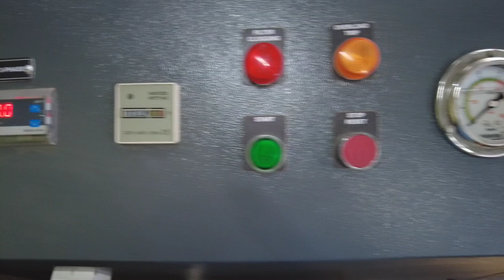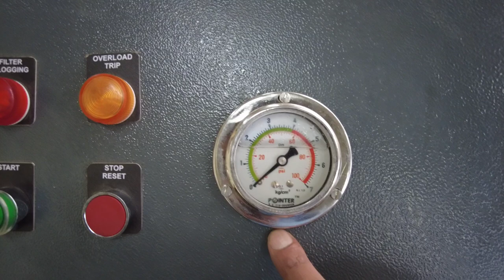HYDRAULIC OIL FILTRATION BY KLEENOIL HYDRAULIC FILTRATION